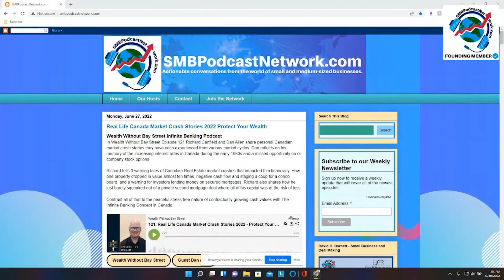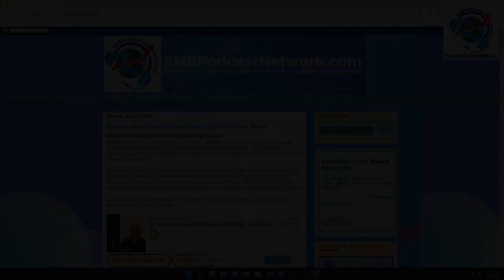Responsible Franchising - Part 1 of 2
On this part 1 of their 2-part series, join your host Giuseppe Grammatico and his guest, Lisa McGill, as they talk about franchise ownership for new business owners. Lisa helps people realize their dream of business ownership through an excellent franchise business concept and practice of responsible franchising. Suppose you are a corporate executive seeking to experience time and financial freedom, then this episode is for you.

In this episode, you will learn:

*The primary brand of the business is Budget Blinds.

*What advantages come with having a parent company?

*Which is preferable: expanding your region or adding another brand?

*How do you recruit new franchisees?

*The qualities of a good fit for budget blinds

About Lisa W. McGill:

She owned and operated several small businesses in her career and entered into franchising in 2014 on the development side. She has been with Home Franchise Concepts - Budget Blinds, the Tailored Closet, Premier Garage, Concrete Craft, Kitchen Tune-Up, Bath Tune Up, Two Maid, Aussie Pet Mobile, and AdvantaClean - since 2018 as a Franchise Licensing Advisor, and she loves helping people find a great business that fits their goals and lifestyle. She has two daughters, 20 and 23, and 2 dogs, a Tea Cup Yorkie, a Lab/Rot mix, and a wonderful husband. They reside in beautiful Ormond Beach, FL.

Lisa's recommended video: Why you should define your fears instead of your goals

Find Lisa on...

The Franchise Freedom: Discover Your New Path to Freedom Through Franchise Ownership, Book by Giuseppe Grammatico:
or you can purchase directly on Amazon